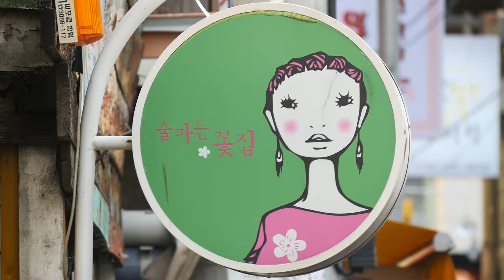Landscape of Weekend 2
주말의 풍경
- 평촌 중앙공원, 압구정, 한강 시민공원, 오이도, 과천 누리마 축제